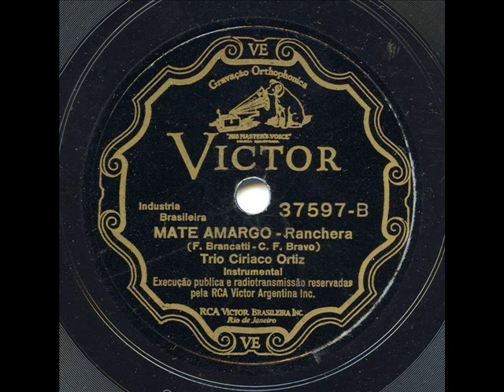Se arma la rueda al rededor del fogón... y la gente se va pasando el MATE AMARGO